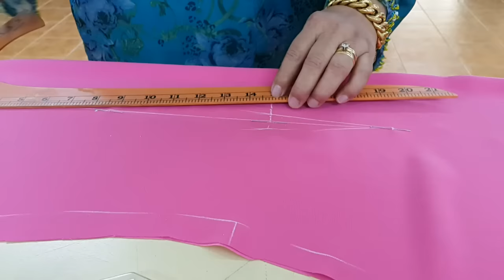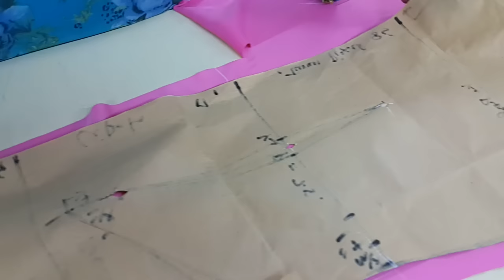Teknik Menyusun Pola & Menggunting Fabrik Cheongsam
Teknik menyusun pola dan menggunting fabrik sepasang Cheongsam.